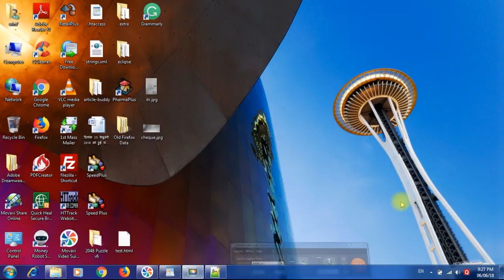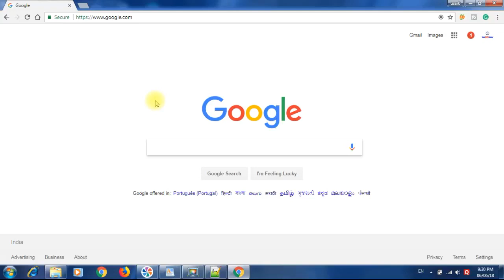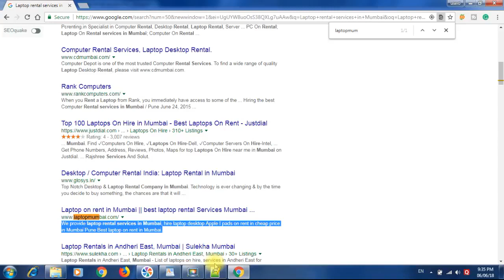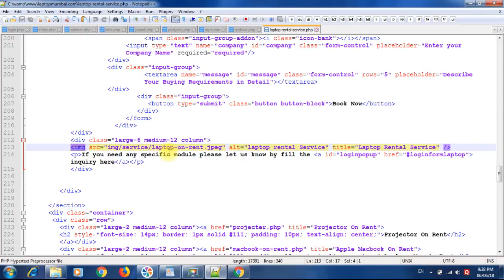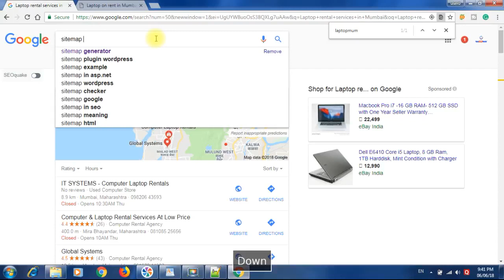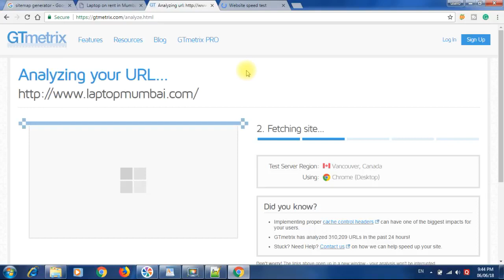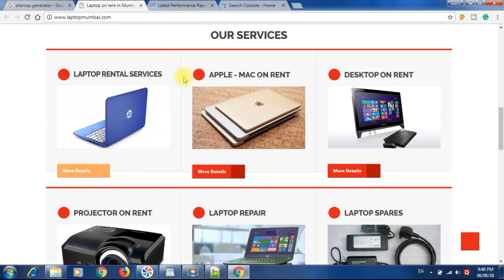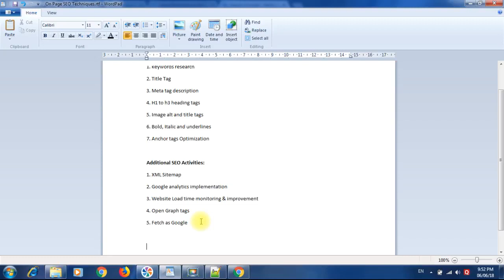Google पे जल्दी कैसे रैंक करे? | page SEO Techniques | FREE Digital Marketing Course in Hindi